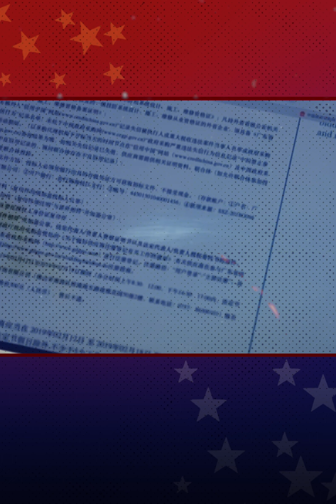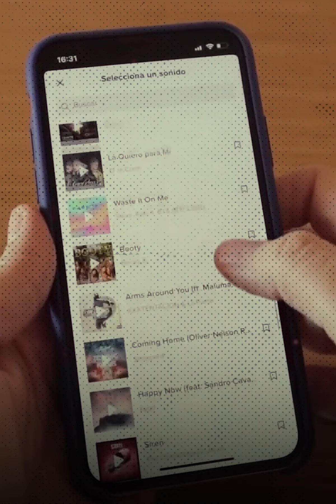¿Estados Unidos acaba de cometer su peor error?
El mundo se mantiene a la expectativa ante la guerra comercial y  tecnológica entre Estados Unidos y China,  los expertos creen que esto puede traer repercusiones importantes. @JoseIbarrabc nos trae más información sobre el tema.

BADABUN NETWORK ©